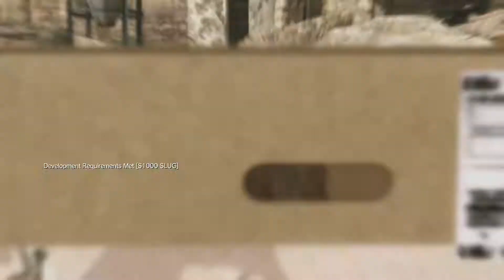Metal Gear Solid V: The Phantom Pain - Part 180: Angel With Broken Wings, Again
Rockin' that Khaki Urban 2T.